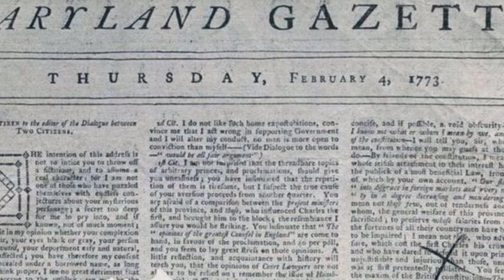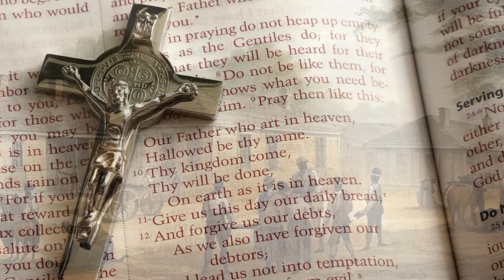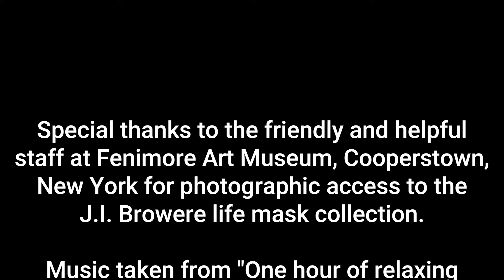The Real Face of Charles Carroll - Life Mask Facial Reconstruction - Declaration of Independence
The Real Face of Charles Carroll of Carrollton a Photoshop facial reconstruction of his life mask. Carroll was a signer of the Declaration of Independence.

Music by @tortoisecity. Taken from "One hour of relaxing KmartWave to get You through the Night".   Used by permission.

0:00 - Intro
0:15 - Biography
2:37 - Life Mask
2:57 - Life Mask Reconstruction & Animation
3:27 - Credits & Ending

▬About Digital Yarbs ▬▬▬▬▬▬▬▬▬▬▬▬

I'm a Photoshop composition artist who enjoys history. I reconstruct life masks, statues and busts of famous early Americans and historic figures.
Using life masks, I completed a forensic/academic study of how the subjects most likely appeared using Adobe Photoshop to add flesh, hair, and other details. My website, Digital Yarbs features reconstructions and animations of these life masks along with a little history and how the subjects might have looked in daguerreotypes and photographs.

To understand what these historic figures really looked like we cannot rely on paintings as they suffer from “artistic license” and “sympathetic treatment” commonly employed by many contemporary portrait artists. Before photography, the art form of the life mask was the best way to create an exact likeness of an individual. Basically, plaster would be applied to the head and sometimes upper torso to create a mold from which a life mask or bust of the person could be cast. This would result in a three-dimensional, faithful transfer capturing in minute detail the true likeness of the subject.

▬ Social Media ▬▬▬▬▬▬▬▬▬▬▬▬▬▬▬

► Prints Shop